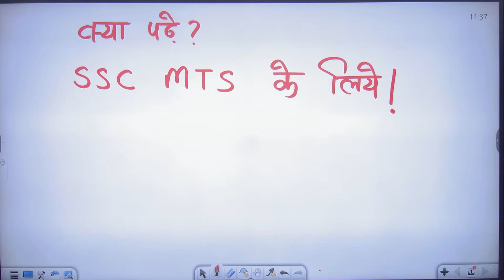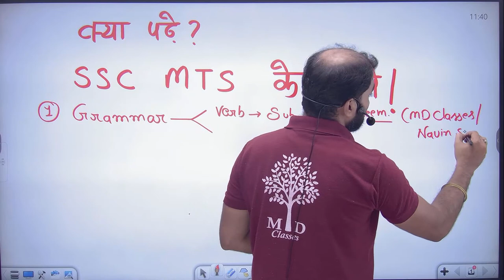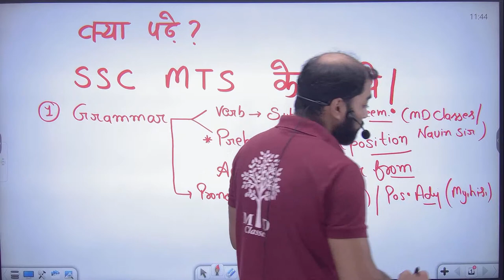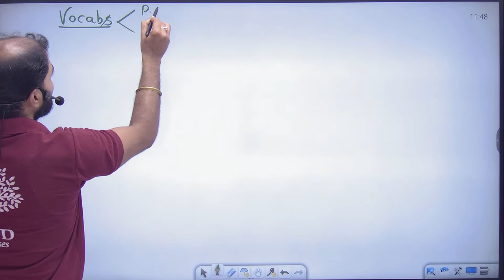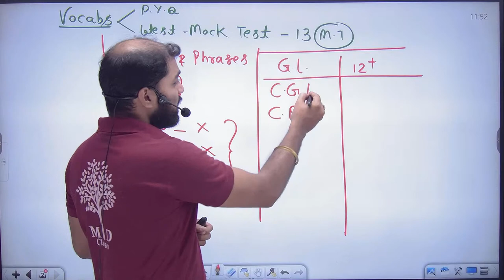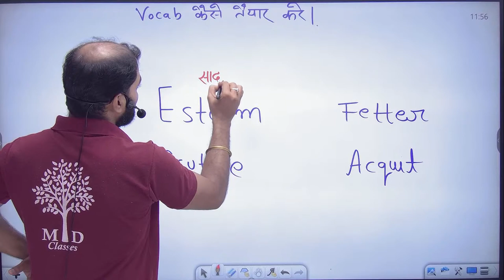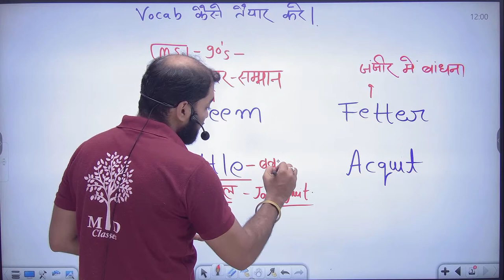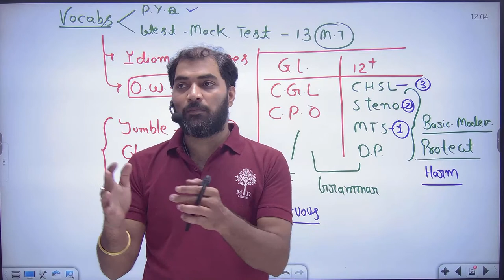🔥SSC MTS 2022 | English | Last Time Strategy for SSC MTS 2022 | Preparation Tips | MD Classes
Title - 🔥🔥SSC MTS 2022 | English | Last Time Strategy for SSC MTS 2022 | Preparation Tips | MD Classes

➖➖➖➖➖  👇 Playlists Section👇   ➖➖➖➖➖